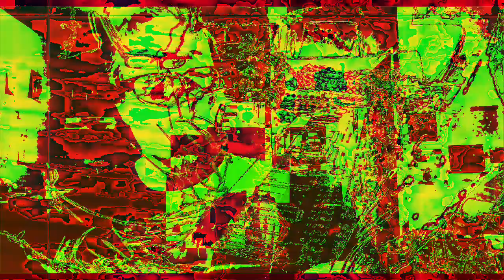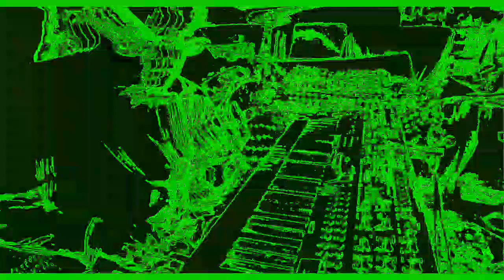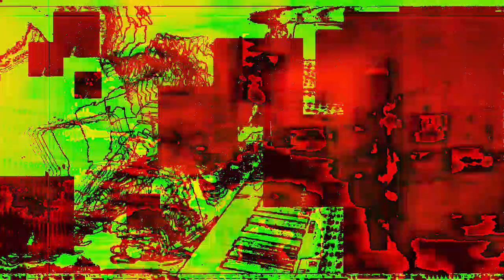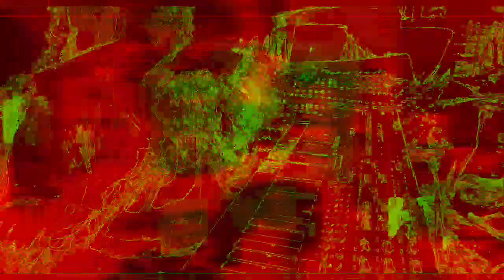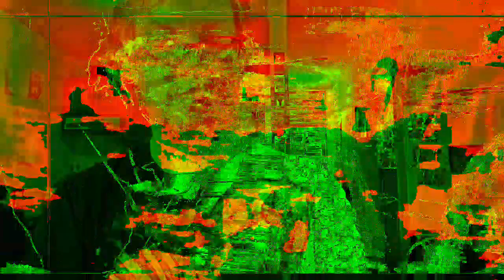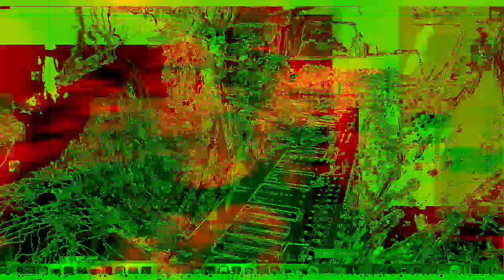Movie 22 12 02 03h29m08s Part of the 12:58 minute long video playlist *Photosensitivity Warning*